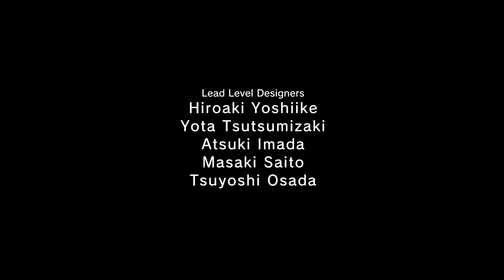PS4 Let's Play/Walkthrough: MGS V: Ground Zeroes (BLIND) #4: Eliminate the Renegade Treat (Side Op)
Episode 4 of my blind playthrough of Metal Gear Solid V: Ground Zeroes. This time it's side missions!